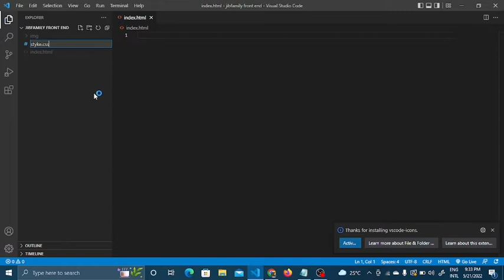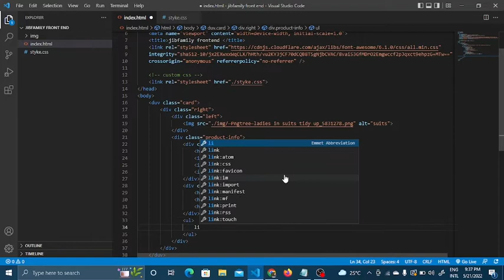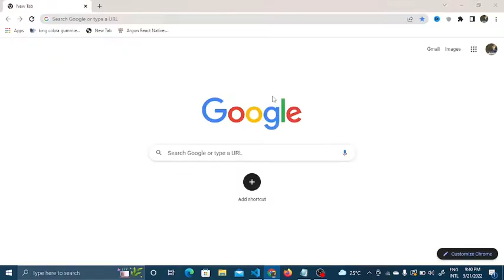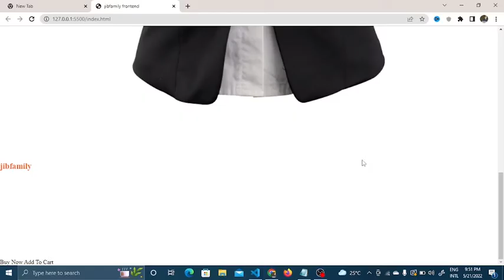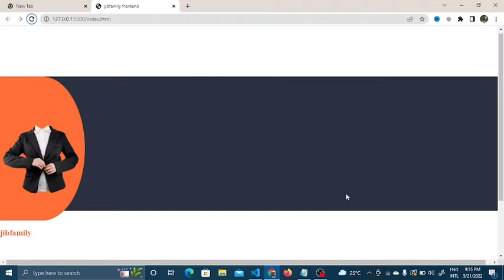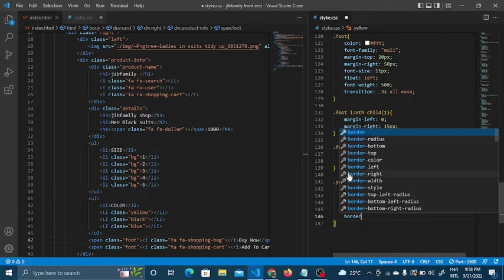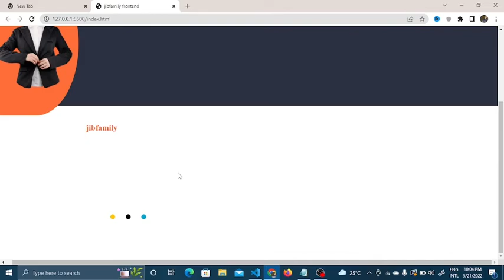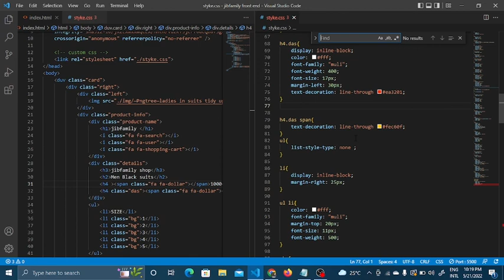How To Make A ecommerce Card | Make A ecommerce Card Fast And Easy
In This video i have taught you about how to make a ecommerce card in a very easy way and fast. I hope you my subscriber you like this video and this video will help you out  if so then dont forget to comment below and please my friend do subscribe to this jibfamily youtube channel thank you for watching this video.

How To Make A Website Using HTML , CSS & JS | Full Responsive Website Design Step by Step:

How To Make A Card In HTML CSS | HTML CSS TUTORIAL | Make Card in HTML & CSS:

jibfamily

We help you to grow in this field. in this jibfamily channel, we teach you about SEO and digital marketing and many more from where you can learn and upgrade yourself.

If you want a more informative video like this then you can check our jibfamily youtube channel